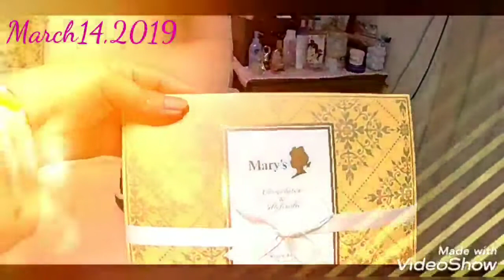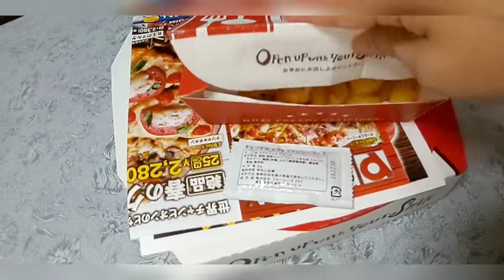White Day sa Japan🙎| kain tayo ng Pizza | chikahan time | JapanVlog💙💋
Hello po thank you po lage sa panunuod ng video ko dto sa japan,eto nga po ung video nung White day,Godbless po😇💙💋🥰🙏🙏🙏